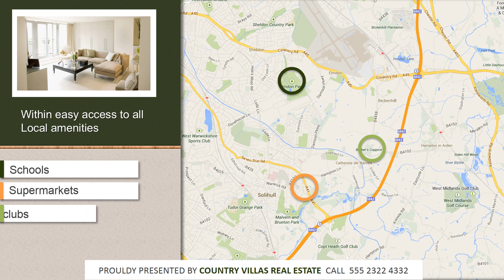Realtor- Real Estate- Investor Property Showcase Country Home Videos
Are you in the real estate industry  (realtor, real estate wholesaler or investor) and have properties that need attention to sale.  As you know this industry is definitely visual and without videos show casing your properties, you are very likely to be overlooked and properties sit on the market longer.  Not to mention the realtors that are utilizing property showcase videos which not only allieviate 90% of the foot work and more of enjoying the response from potential buyers already seeing a different but beautiful look at your apartment, house, commercial property and even land that you have for sale.

Allow me to create the ambiance of your fine quality property to your future buyers in a way that gets them excited.  We have a $199 LIMITED Special (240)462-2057 by utilizing one of the 5 created videos customized with your property pictures and information.